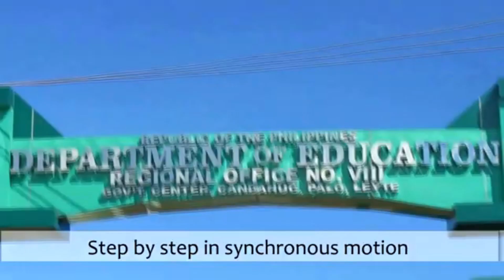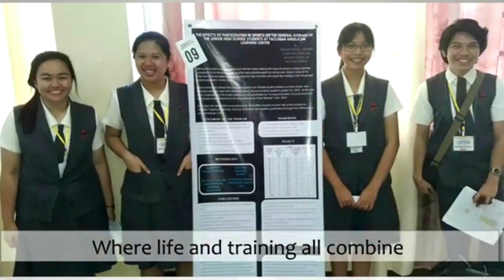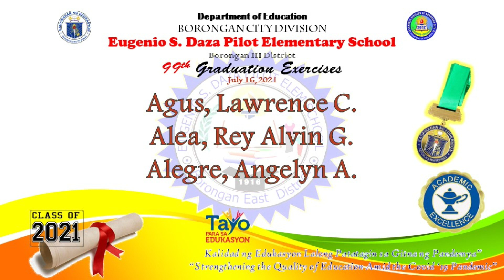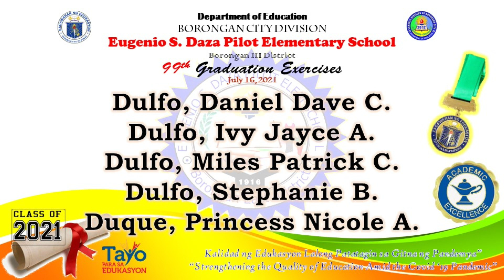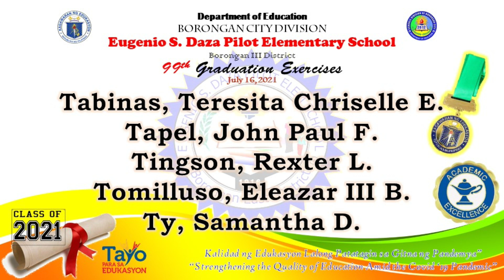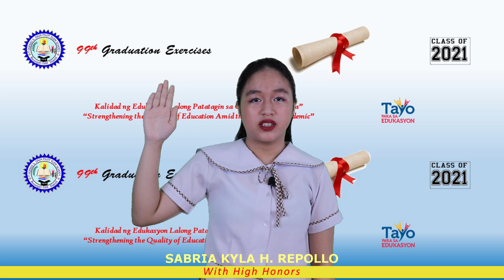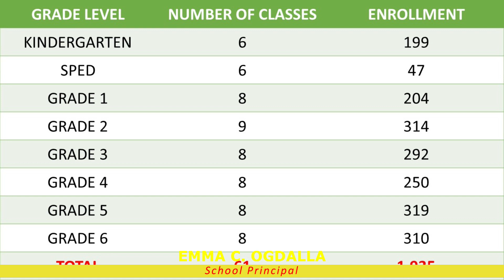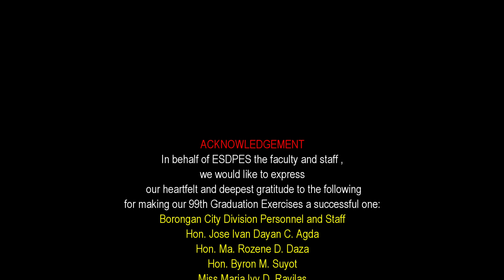99th ESDPES Graduation Day, July 16, 2021 9 am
The first virtual graduation day of Eugenio S. Daza Pilot Elementary School.